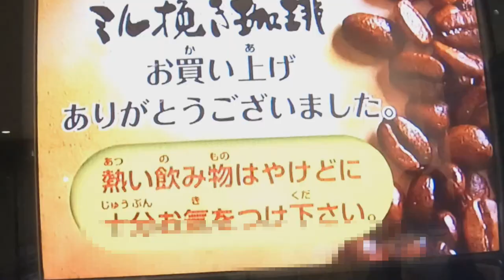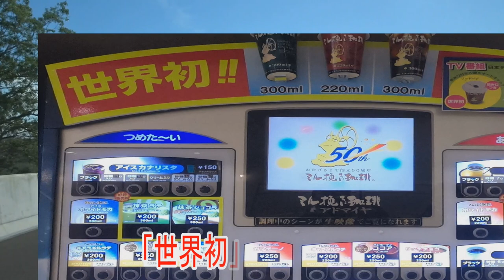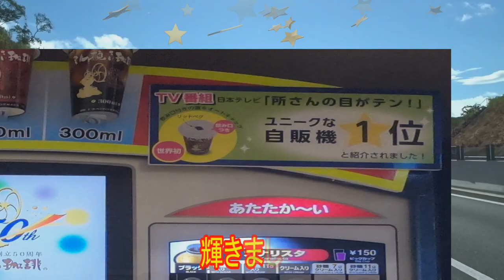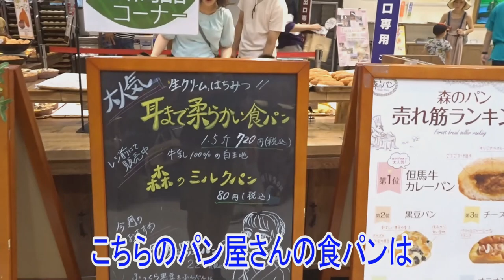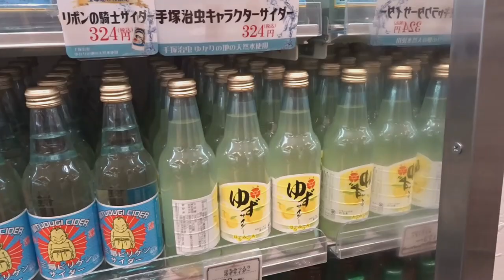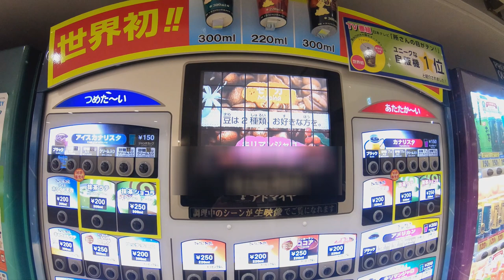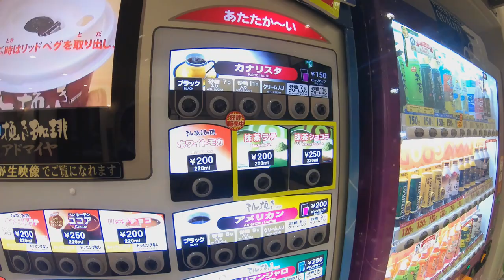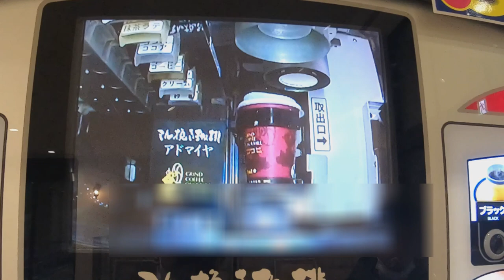世界初の凄い自動販売機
新名神高速道路宝塚北SAで見つけた凄い自販機
日本テレビの「所さんの目がテン」で紹介されたユニークな自動販売機の
説明動画